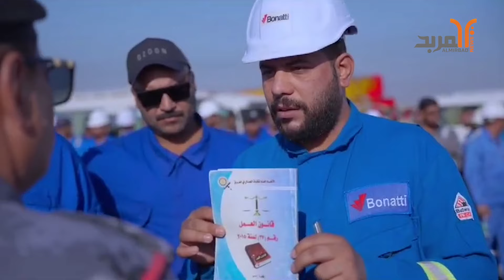وقفة للكوادر العراقية العاملة مسبقاً في الشركة المصرية بحقل الزبير للمطالبة بصرف مكافأة نهاية الخدمة